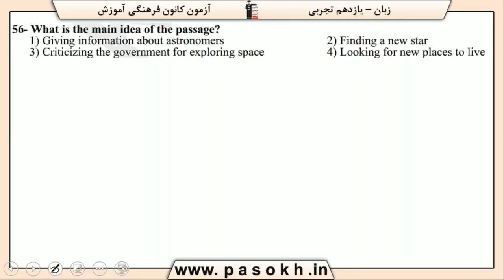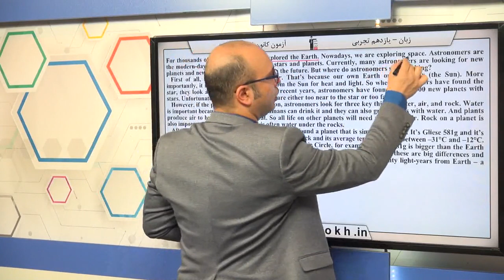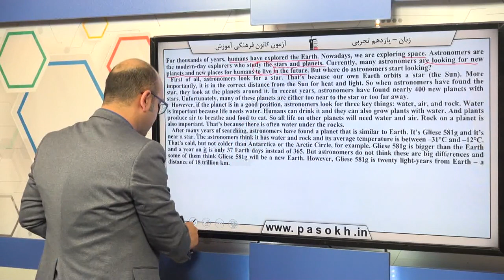پایه يازدهم تجربي زبان انگليسي 3 درك مطلب سوال 56 درصد پاسخگویی 45